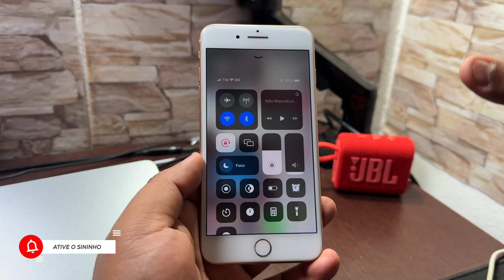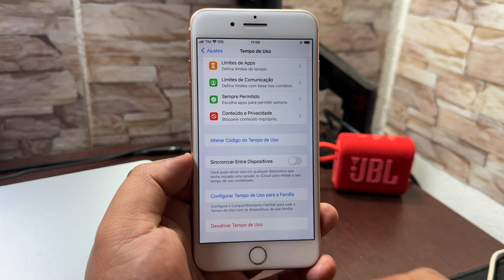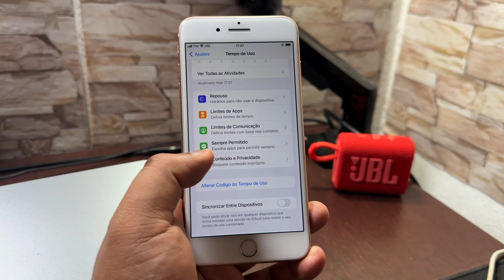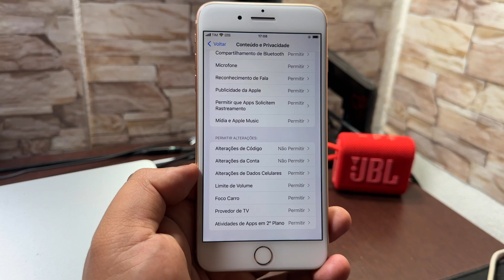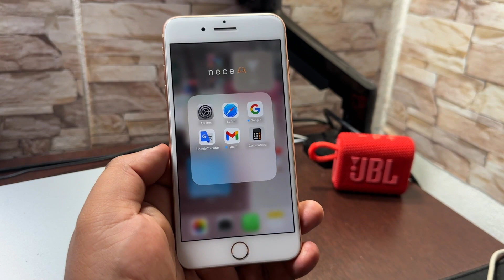COMO PROTEGER AS CONFIGURAÇÕES DO SEU iPhone | FAÇA ISSO HOJE MESMO!